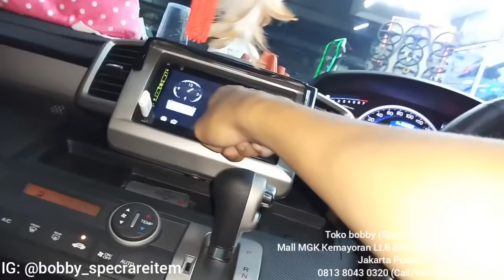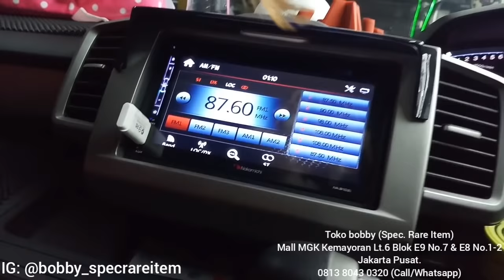Honda Freed UPGRADE Stir Freed Hybrid Builtup + Lampu Transmisi + Headunit (PADDLE SHIFT AKTIF 100%)